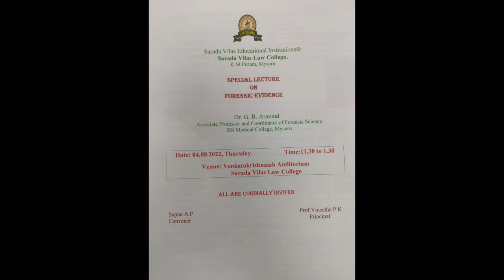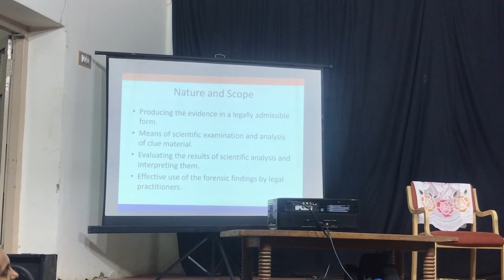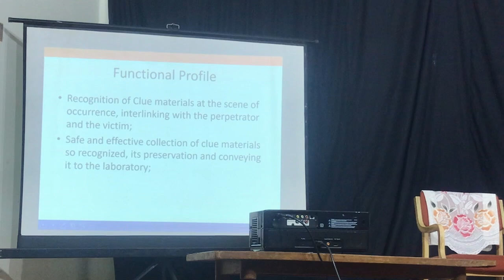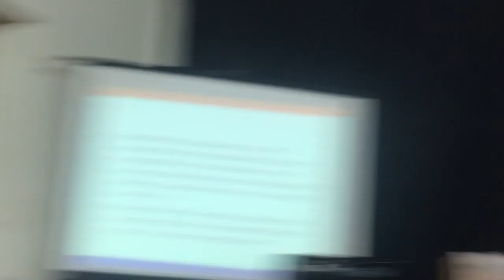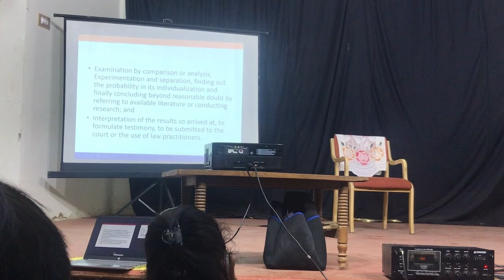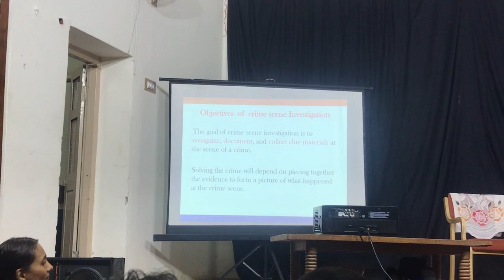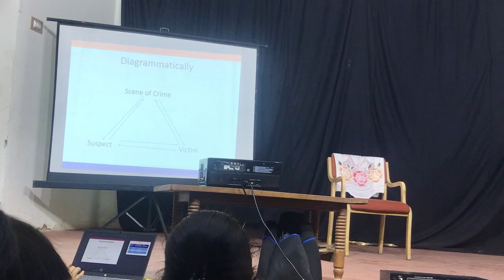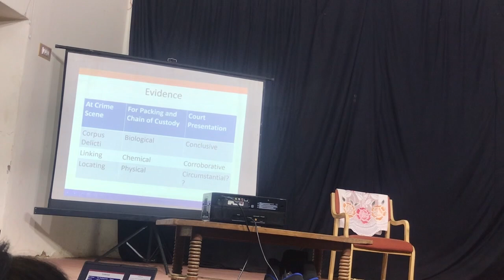Special Lecture on Forensic Evidence 4.8.22 | Dr. G.B Aravind Sir